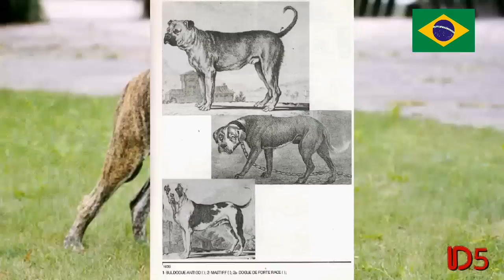Top 10 perros mas gigantes e increibles del mundo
si te gustan los perros imponentes majestuosos y llamativos quisas estes buscando nada mas y nada menos que una raza de perros gigante: los 10 perros mas grandes del mundo.

⚫Si te gusto el video like y comparte